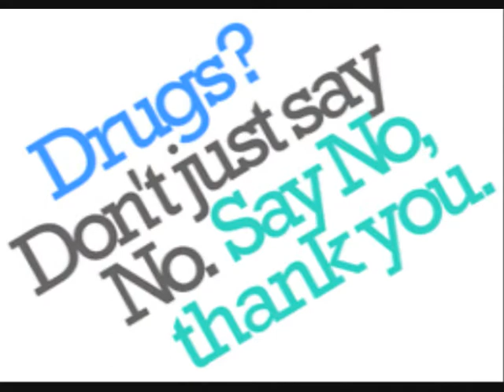The Cure JUSTSAYYES -remix